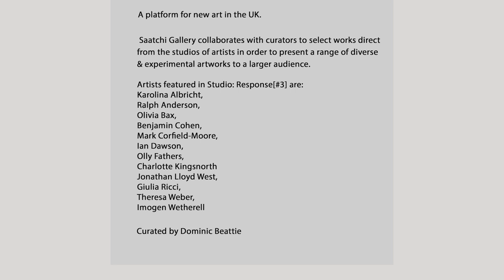Studio Response [#3] ex - Saatchi Gallery - London - December 2022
Saatchi Gallery Spotify playlist of nearly all the erasedculture videos bonus tracks, Tarquin claims it’s a musical education